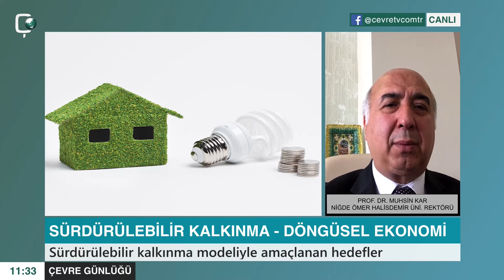Sürdürülebilir Kalkınma ve Döngüsel Ekonomi Konusunda Türkiye Ne Durumda?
Niğde Ömer Halisdemir Üniversitesi Rektörü Prof. Dr. Muhsin Kar anlatıyor

"Hızlı bir değişim söz konusu"

"Bu konuda en önemli projelerden birisi de Sıfır Atık"